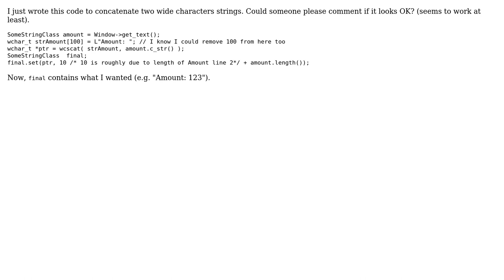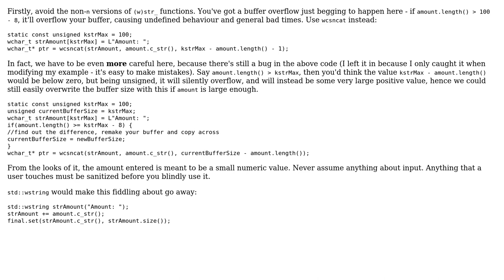Concatenating wide character strings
With thanks & praise to God, and with thanks to the many people who have made this project possible! | Content (except music & images) licensed under CC BY-SA | Music | Images & others | With thanks to user Yuushi user user1999360 user Jamal and the Stack Exchange Network Trademarks are property of their respective owners. You are responsible for your own actions.